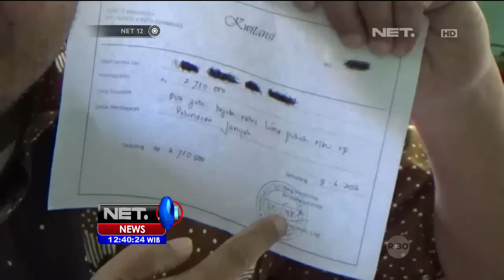Siswa Keluhkan Pungut Liar Sekolah - NET12